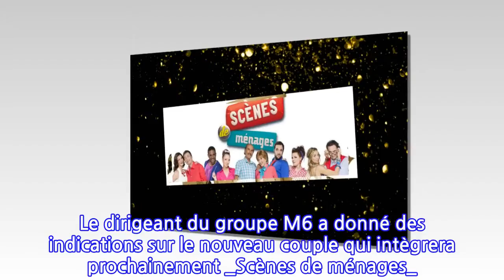Scènes de ménages : M6 annonce l’arrivée d’un nouveau couple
À l’occasion de la diffusion du prime time exceptionnel intitulé _Scènes de ménages, aventures sous les tropiques_ ce lundi soir sur M6, RTL a reçu dimanche Yann Goazempis dans _Les dessous de l’écran_. Le directeur de la fiction des chaînes du groupe M6 a accepté de commenter le départ des comédiens Loup-Denis Elion et Audrey Lamy qui n’apparaitront pas dans ce long épisode tourné sur l’île de la Réunion. Depuis neuf saisons, ils interprétaient le couple Cédric et Marion.